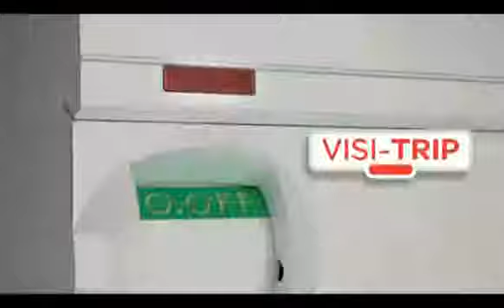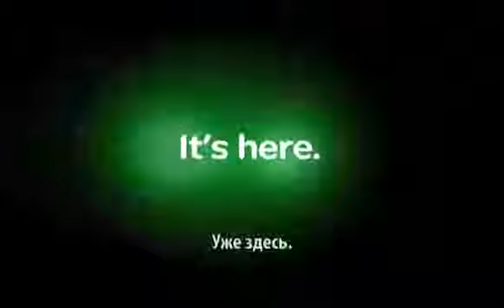Модульное оборудование Schneider Electric Acti 9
Acti 9 -- новый стандарт в области низковольтных систем конечного распределения. Оборудование серии Acti 9 заменяет серию Multi 9. В этом оборудовании сконцентрированы инновации, основанные на использовании 40-летнего опыта компании Schneider Electric. Устройства Acti 9 пригодны для всех видов применения, в особенности для использования в загрязнённых средах и сетях, обеспечивая при этом абсолютную безопасность и повышенную бесперебойность работы.